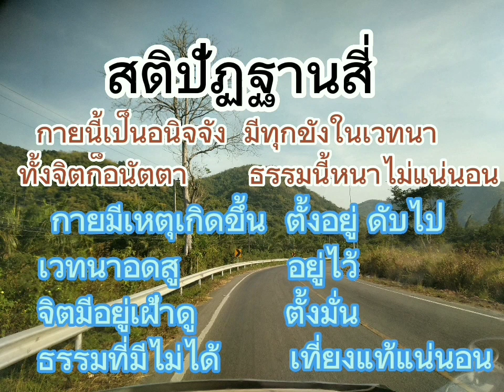สติปัฏฐานสี่ กาย เวทนา จิต ธรรม สัมมาสติ อริยมรรค โพธิปักขิยธรรม สติ สัมมาทิฏฐิ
สติปัฏฐาน4 จัดเป็นสัมมาสติ ในอริยมรรคมีองค์8 ในอริยสัจสี่ และจัดเป็นธรรมอีกหมวดในโพธิปักขิยธรรม 37 ประการ

อริยสัจสี่ ถือว่าเป็นหัวใจของพระพุทธศาสนา
สติปัฏฐานสี่ ถือว่าเป็นทางสายเอก หนทาง ในการปฏิบัติ ที่จะเข้าถึงอริยสัจสี่

สัมมาทิฏฐิ เป็นประธาน จะต้องเห็นชอบก่อน
เห็นชอบ คือเห็นอริยสัจสี่
เห็นไตรลักษณ์
เห็นกรรมและผลของกรรม
และเห็นในปฏิจจสมุปบาท

กาย กายานุปัสสนา
เวทนา เวทนานุปัสสนา
จิต  จิตตานุปัสสนา
ธรรม ธัมมานุปัสสนา